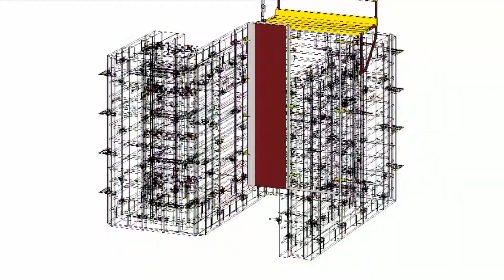Alisply Muros ALSINA (ES)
ALISPLY MUROS

Encofrado modular recuperable para muros de hormigón visto, diseñado para ser manipulado con grúa.

Alisply Muros está formado por un bastidor reforzado de acero galvanizado y un forro de contrachapado fenólico.

La unión de los paneles se realiza con la grapa rápida y manual, la cual une y alinea los paneles sin necesidad de accesorios.

CARACTERISTICAS ALISPLY MUROS
• Medidas de los paneles: Anchos de 20, 25, 30, 35, 40, 50, 60, 80 100 cm por alturas de 100 y 300 cm
• Medida especial de 200 x 300 cm
• Contrachapado fenólico de 15 mm
• Presión admisible: 6000 Kg. /m2 (60 KN/m2), (cumpliendo con la norma DIN 18202)

VENTAJAS DEL SISTEMA ALISPLY MUROS
• Grandes superficies (3 ó 6 m2) con mínimas juntas de hormigonado siendo sólo necesario dos tirantes de 3 m de altura.
• El diseño del bastidor permite el uso del sistema en muros en desnivel y muros en talud.
• Innovador sistema, rápido y seguro, de grapa para la unión entre paneles, sin necesidad de utilizar herramientas y sin precisar barras de alineación.
• Su resistencia y versatilidad, hacen de él un producto capaz de solucionar con sus elementos estándar, la mayoría de situaciones que presentan tanto en edificación.
• Accesorios como: Consola de Trabajo, Consola Trepante, Tornapuntas, Rigidizador para grandes superficies y elementos de apoyo para realizar Muros a una cara 3-9 m.
• El acabado que ofrece es muy bueno debido al forro de contrachapado fenólico y a las mínimas juntas del bastidor de acero.

HISTORIA DE ALSINA
Nacimos en 1950 como un pequeño almacén distribuidor de maderas para constructores, una empresa familiar en Barcelona. Y hoy, gracias al esfuerzo de cientos de profesionales del Grupo Alsina y la confianza creciente de nuestros clientes, somos proveedores globales que servimos de forma integral el estudio, cálculo, diseño y suministro de equipos de encofrados para la ejecución de estructuras de hormigón "in situ".

BAJO NORMA ISO: 9001:2015
Alsina trabaja con la Certificación ISO 9001 : 2015 en sus centros dedicados a la venta y al alquiler de equipos para encofrar hormigón. El alcance de esta certificación incluye: Diseño, Fabricación, Servicios de Ingeniería y Comercialización (Venta y Alquiler) de Equipos para encofrar hormigón. Además, abarca la prestación de servicios de montaje de andamios y equipos de encofrado, así como la implantación de protecciones colectivas en obra.

INVESTIGACIÓN Y DESARROLLO
Actualmente tenemos importantes proyectos de investigación y desarrollo (i+D) en sistemas de encofrados, estructura de hormigón, nuevos materiales y soluciones más eficientes, rentables y seguras para la construcción de grandes obras civiles. Más de 150 patentes registradas son la mejor carta de presentación de nuestro departamento de I+D+i.

VOCACIÓN DE SERVICIO
En Alsina sabemos escuchar a nuestros clientes y dar un servicio integral con soluciones a medida para sus necesidades. Vamos dejando una huella positiva en cientos de proyectos constructivos de gran envergadura en todo el mundo y somos un referente en el sector. Tal y como se enunció en 1950 y que hoy mantiene su vigencia, nuestra misión es:
«Ofrecer sistemas y servicios que resuelvan con ventaja las necesidades de las estructuras de hormigón».

4000 PROYECTOS AL AÑO EN 20 MERCADOS

O visita nuestra nueva web corporativa y encontrarás más información sobre nuestros sistemas de encofrados y otros productos